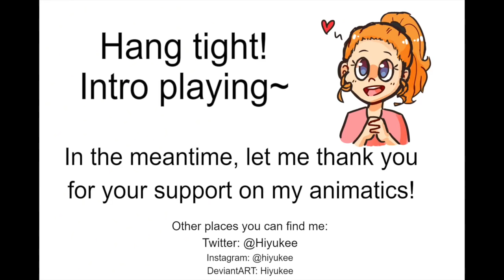BNHA Animatic: "Character Radio"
[EDIT] Holy crap, this video seriously has over a million views, now?
That's absolutely insane, I love you nerds

Wow wow wow these two are so pure uwu

*I adjusted a few words or phrases to fit the animatic better